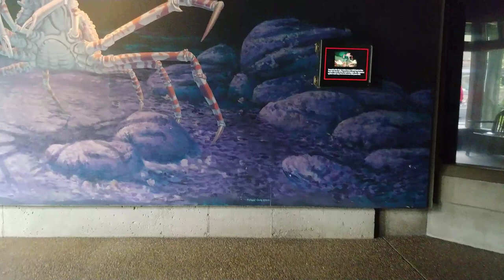The Oregon Coast Aquarium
Although compact, the Oregon Coast Aquarium can be described as no less than lovely. Each enclosure and tank appears clean and upkept to the utmost standards. The aquarium habitats are divided into educational sections such as Rocky Shores, Sandy Shores, and Coastal Waters. Sea lions, sea otters, a delightful pelican named Jo-Jo, and a gorgeous aviary of auks and puffins make up the bulk of the outdoor exhibits which are all laid out within faux rock outcroppings. The volunteer staff in the aviary explain in detail the bird behaviors and habitats. There is a stunning octopus hidden away in a secret cave at the center of the outdoor exhibits. The hands-on tide pool allows gentle touch of starfish and anemones. You can also schedule behind-the-scenes tours where you get up close to some of the animals. This is an additional cost to admission. At the beginning of your adventure you will see signs that inform you of feeding times so that you can gather around the sea lions, etc., to see them feed.